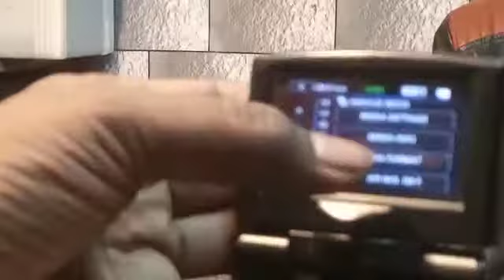Sony 1500 Cam midia seting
Sony Camra
cs stidio
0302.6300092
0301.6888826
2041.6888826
live mehfle pak
shane sahaba
shane ahlebait
shane sayeda zahra (R.A)
shane mola ali(R.a)
shane abubaker sidiqe(R.a)
shane hazret umer(r.a)
shane hazret usmane gani (R.a)
SHANE sayeda ayesha(R.a)
shane sayeda khadija(R.a)
shane sayeda hafsa(R.a)
shane sayeda um habiba(R.a)
Eidi shoban
mehfle naat
meraj e Mustufa saw
shabe barat
shabe qader
shabe meelad
Meelad ul nabi saw